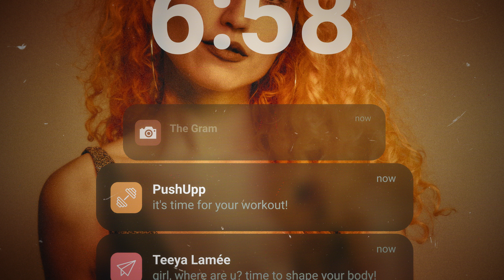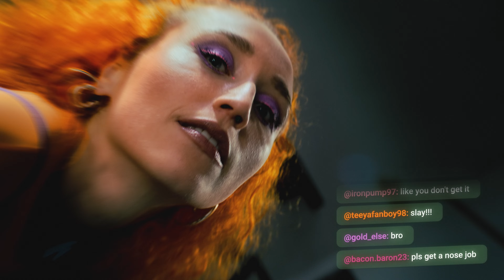[OFFICIAL VIDEO] Teeya Lamée - work, honey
Produced by:
Verflimmert Film

Maier Bros.
Ludwig – The Rental
Enforce Leipzig
Luma Lenscape

Front performer & dancer:
Teeya Lamée

Dancers:
Eileen Lashani
Leonie Walter
Cheyenne Scarinci
Giuliana
Helen
Jule Hermann

Choreographer:
Andrea Alvergue

Production & Post-production Supervisor:
Leon Babucke

Co-Directors:
Nils Dressel
Elena Scharwächter

Camera:
Stefan Hannig

1st AD unit manager:
Alina Virjasov

Hair & make-up:
Natalie Paulikat

Costume:
Nele Sternberg

Editor:
Raphael Hahn

Lights:
Alexander Fichtner
Tom Wiedenhöft
Denise Fester
Fa Maszlanka

Graphics:
Martin Pfeiffer

Color grading:
Leonard Martin

1st assistant camera:
Felix Schwab

2nd assistant camera:
Tassilo Klöppel

2nd AD:
Nele Tümmler

Assistant make-up:
Fiffy Wagner

Catering:
Cornelia Weiße, Constantin Schneider, Leonard Wöllner

Artist Care:
Cornelia Weiße

Photography used in video:
Coco Villosa

Song:
written by Teeya Lamée & Asita Tamme
produced by Asita Tamme
mixed by Christian Keymer
mastered by Julia Borelli

Supported by Initiative Musik GmbH with project funds from the Federal Government Commissioner for Culture and Media.